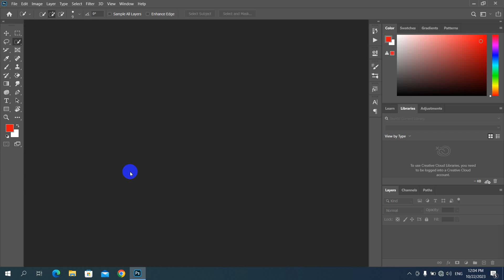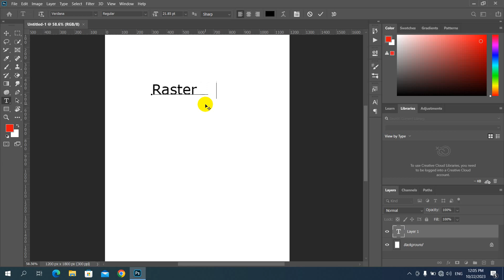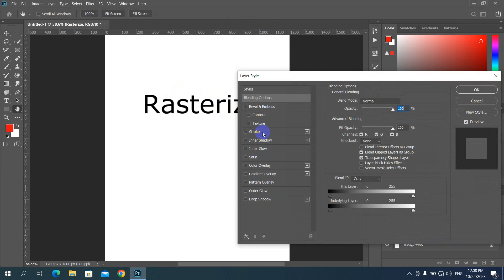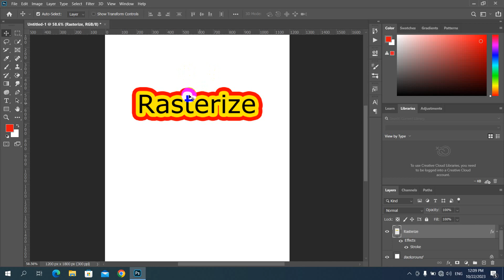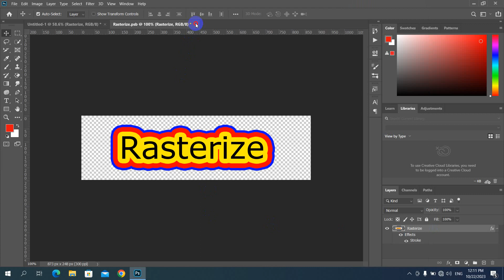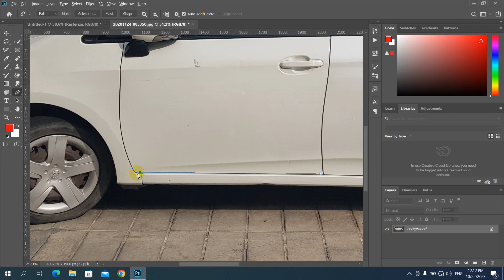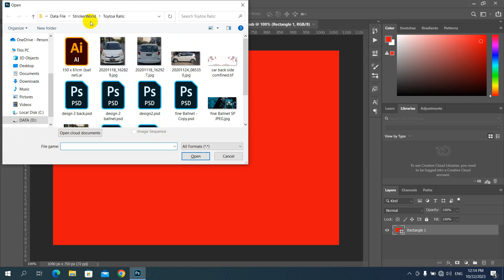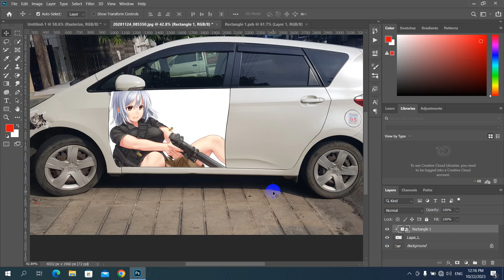Adobe Photoshop မှာ အရမ်းအသုံးဝင်တဲ့ Rasterize and Convert to Smart Objects အသုံးပြုနည်း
Adobe Photoshop မှာ အရမ်းအသုံးဝင်တဲ့ Rasterize and Convert to Smart Objects အသုံးပြုနည်း သင်ခန်းစာ လေးကို မျှဝေပေးလိုက်ပါတယ်ခင်ဗျာ။